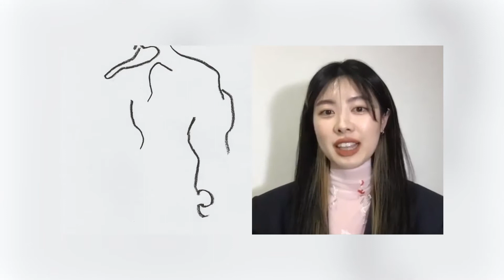Chatting With Menswear Designer Ji Min Lee | Designer Interview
South Korean menswear designer Ji Min Lee interviewed by Georgie Evans. Getting to know the Parsons School of Design graduate, Evans chats to Lee on her brand identity, ethos and references - erotic and the dichotomy of masculine and feminine - as well as her artistic influences from New York and South Korea.

Lee won the Tomorrow Entrepreneurial Creativity Award at ITS Platform 2020.